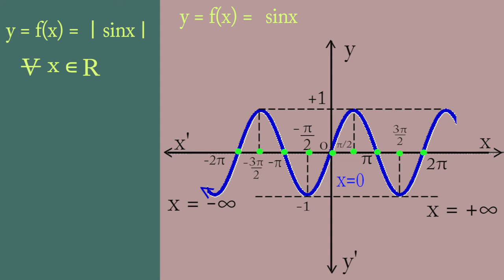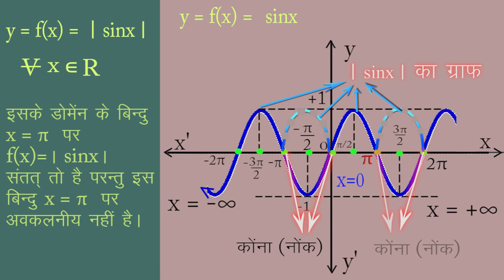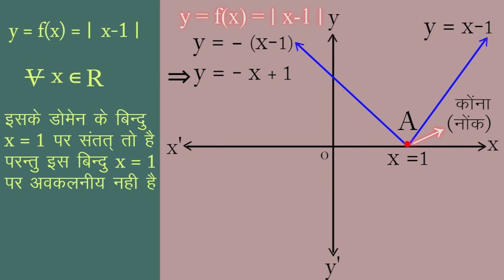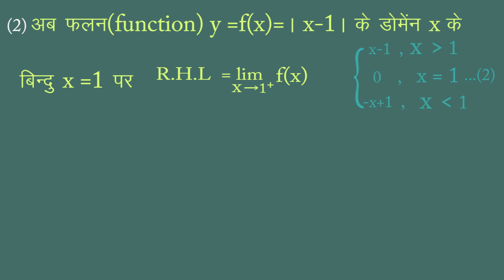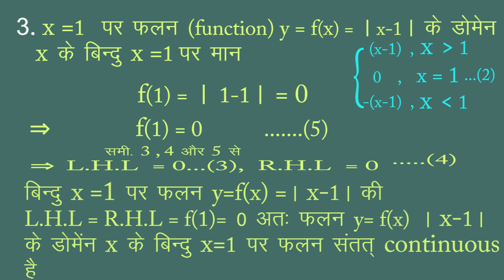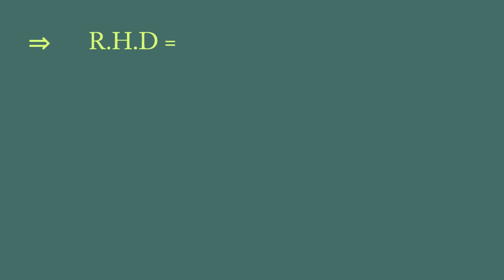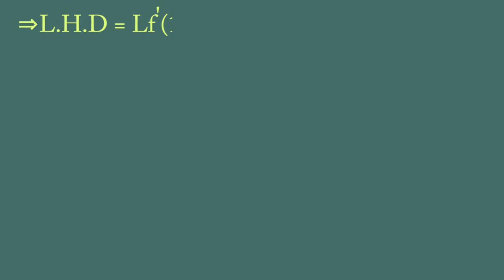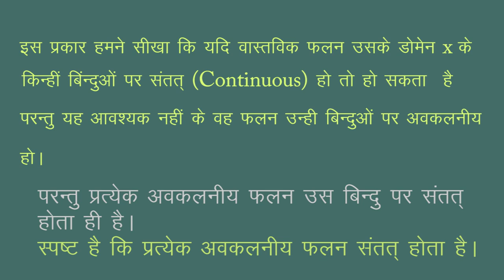CLASS 12th MATHS | CHAPTER 5 B | DIFFERENTIABILITY